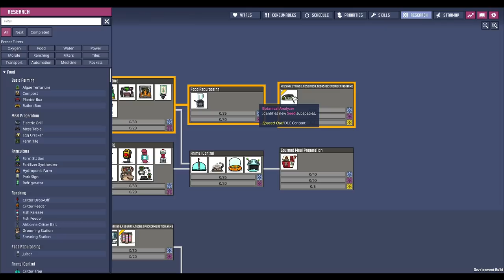☢️Oxygen not Included - POI's espaciais, Brocas de recolha e muito mais!